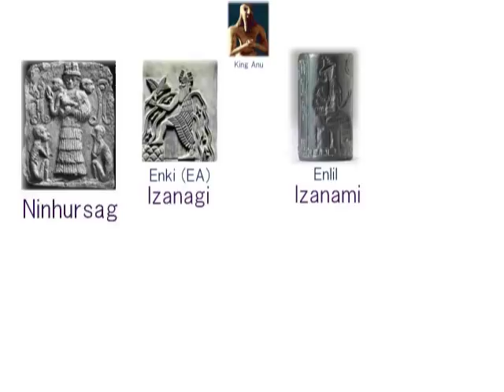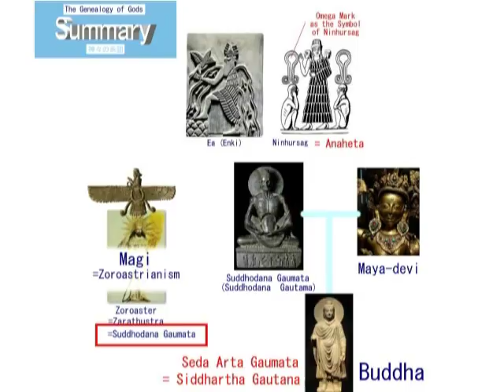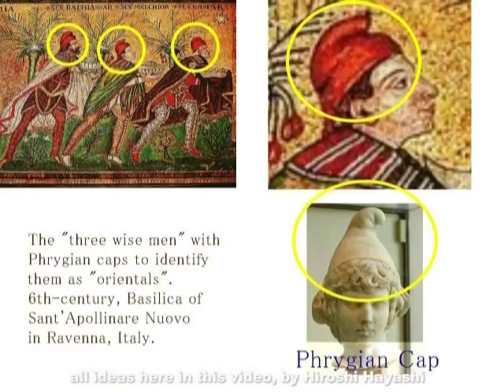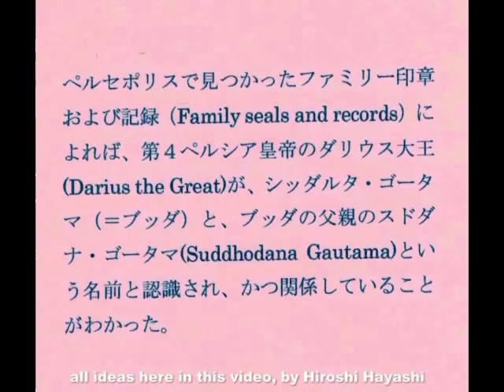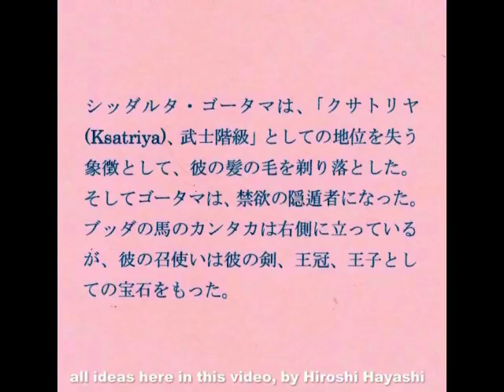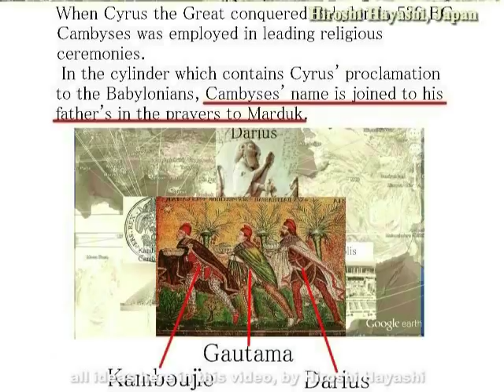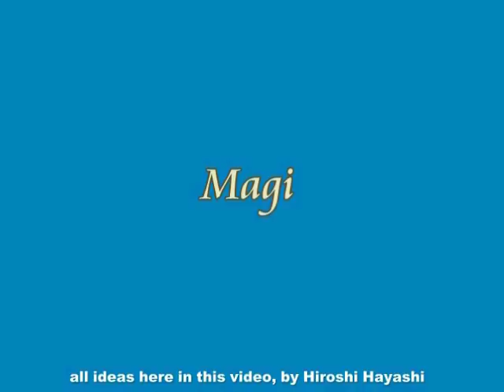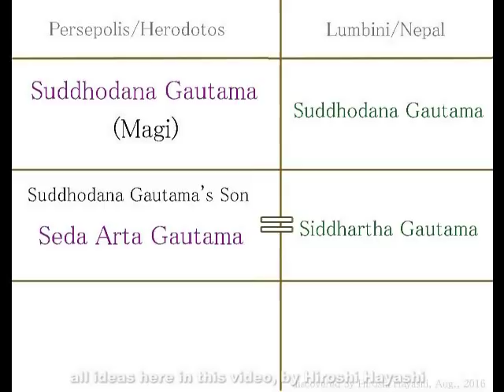0468 Video Diaryビデオ日誌「ブッダは２人いた。父親のストダーナこそが真のブッダだった説＋自由とは」by はやし浩司Nov 30th, 2017